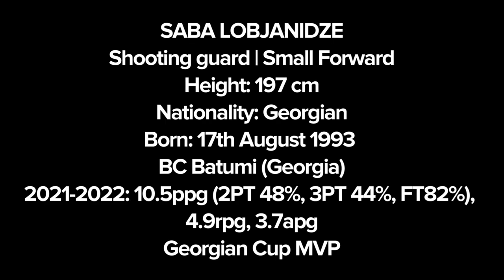Saba Lobjanidze | 2021-2022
Saba Lobjandize played 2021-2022 in Georgian Superleague with BC Batumi. Saba participated in 26 games and averaged: 10.5 ppg, 4.9 rpg and 3.7 apg. He was also Georgian Cup Finals MVP. Here is his introductional video.